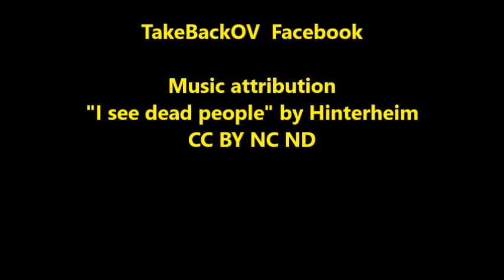Town West crunches the numbers; Increases apartment units for OV Village Center 1-6-22 P&Z meeting